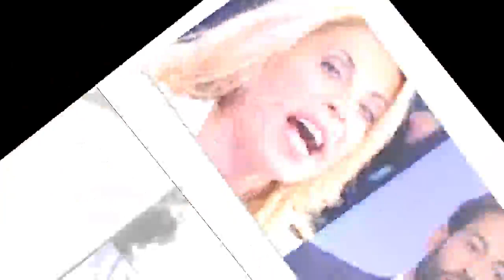Uomini e Donne, il ritorno; di Anna Tedesco: la dama furiosa con Gianni Sperti